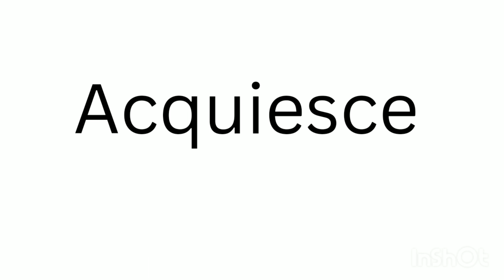How to Pronounce Acquiesce Correctly?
How to Pronounce Acquiesce? Longest UK
Liam Dutton nails pronouncing Acquiesce
English Pronunciation Acquiesce
Acquiesce Meaning in English
Acquiesce meaning
Accurate Pronunciation  of  Acquiesce.